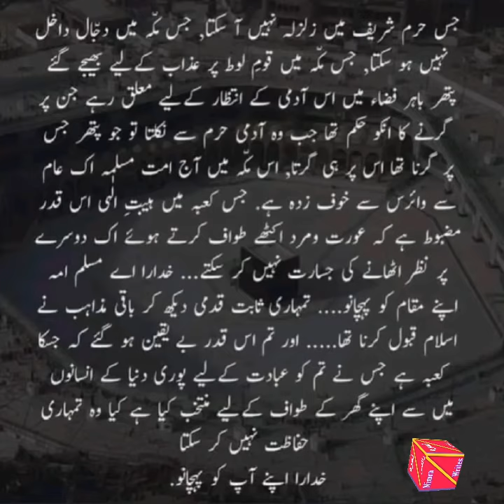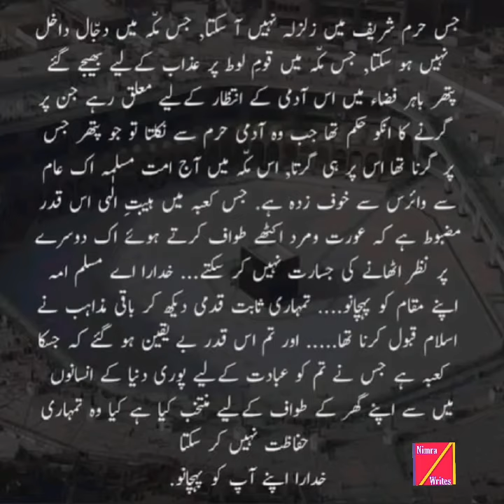ALLAH ka azab / ummat e muslima/ ALLAH ka ghar / bait ALLAH/ moozi virus / khud ko pechano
Aik soch
K jis ghar main azab nahi
Zalzala nahi aa sakta
Jahan khoon haram
Jahan larai jhagra sub nahi
Wahan yeh sub virus se hifazat q nahi ho sakti
Kis waja se yaqeen itna kamzor ho gaya
Jago musalmano